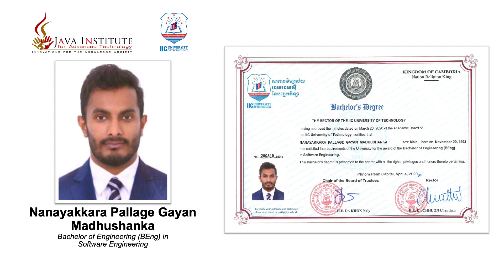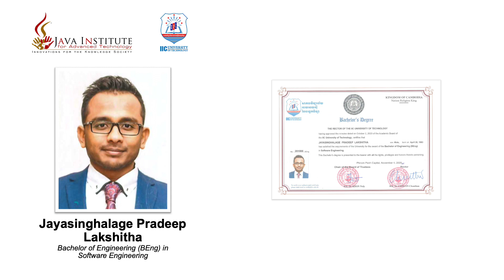IIC University | (B Eng) in Software Engineering | Java Institute for Advanced Technology | ICBM